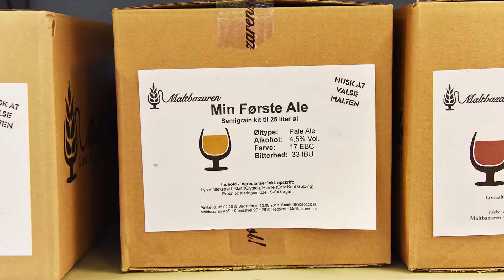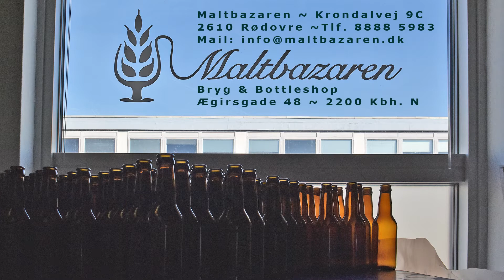Maltbazaren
Maltbazaren, bryg selv, butik i Rødovre og Kbh. N, hjemmebryg, Knud Vedel, ølbryg